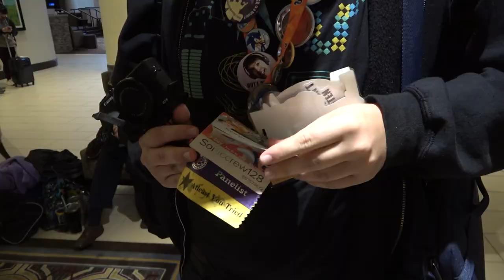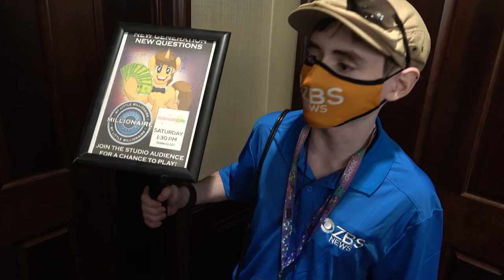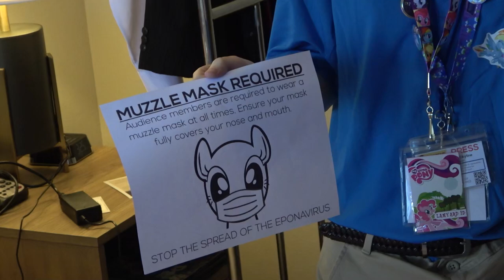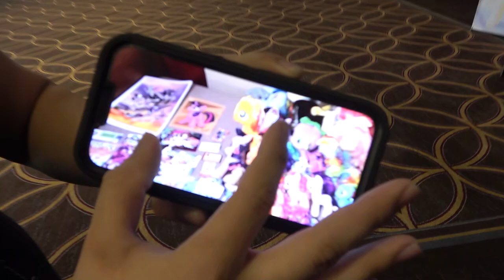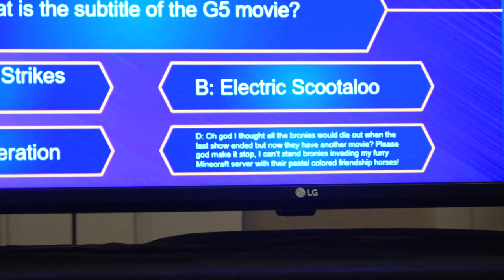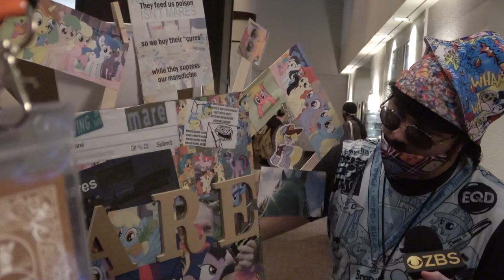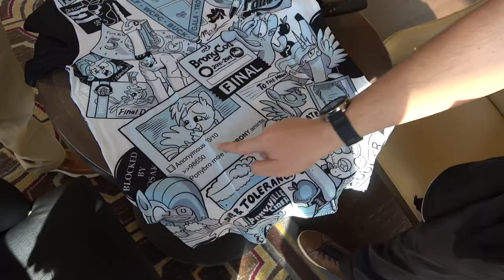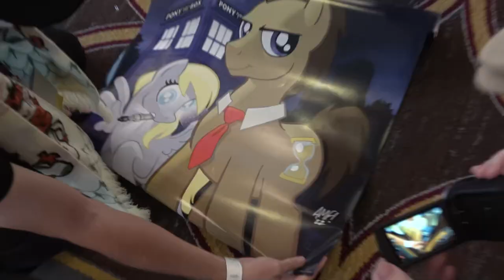HarmonyCon 2022 - Bronies & Ponies Gather Once Again - Convention Vlog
What an amazing time at HarmonyCon! Pony conventions are still going strong and bronies are here to stay. I had a lot of fun goofing off with friends and attending convention events & panels. I was in Texas for a whole week so it was difficult to condense all of that fun into a single video.

I had the pleasure of meeting many cool people. Thanks for being awesome y'all!

My only vlog with a comparable duration is the one for BronyCon 2019! Check out this playlist for more of my vlogs including HarmonyCon 2020 and the more recent Everfree Northwest event:

It's good to be at another convention with my new camera setup. I recorded almost 15 hours worth of footage across two different cameras!

Thank you Tootsie4Ever for inviting me to your panel [and being a good friend,] visit his channel for his own vlog:

Thanks to Bobby Seas for the ZBS footage and generally being awesome to hang out with:

Check out Soniccrew128's channel for his PMV showcase and his own vlog for an alternate perspective on our shenanigans:

Thank you to ACRacebest for inviting me to the Bronies React panel. Sorry I didn't make it! For anyone wondering, I'm trying to reduce the number of obligations I take on at conventions to reduce stress. I have an anxiety disorder which makes panels really difficult, so moving forward I'm going to try to do less so I can better enjoy my time with friends. I greatly appreciate the invitations and opportunities afforded to me though!

YouTube chapters:
0:00:00 INTRO ~ Special ZBS Report
0:00:28 DAY 0 ~ Meeting Friends
0:03:14 Exploration and registration
0:06:40 DAY 1 ~ It begins!
0:08:07 The freebie table and meeting an Anonfilly
0:08:56 Waiting for Opening Ceremonies
0:12:26 Opening ceremonies begins!
0:15:48 The con is officially underway now
0:17:20 First vendor hall visit
0:18:36 Making plans and chilling with friends
0:19:47 First look at the game room
0:20:40 Vendor hall take 2
0:21:30 Mystery bags of mystery
0:22:59 Room visit and a look at panels to come
0:25:05 Soniccrew128's PMV showcase prep
0:26:06 Hanging out while waiting for the YouTube panel
0:27:37 How To YouTube panel
0:28:17 Quick peek at the concert
0:28:56 The herd migrates back to the game room
0:30:19 Free Table meetup
0:31:09 Saying goodbye to day 1
0:32:10 DAY 2 ~ The big one
0:32:18 Tootsie's plushie mission and vendor hall visit
0:33:33 Awaiting Hooves Line
0:34:37 Hooves Line improv!
0:38:50 Wait, there's an actual robot?!
0:40:19 Lobbycon
0:40:36 More vendor hall and getting ready for Bobby's game show
0:41:23 My Little Millionaire game show!
0:50:34 Post-panel teardown and stressful contemplation
0:52:46 Plushies, and furries, and cringe detection, oh my!
0:53:12 Our Generation 4 vs Generation 5 panel
0:54:38 Post-panel room reflection
0:55:09 Forming a plushie meetup!
0:58:36 TOUCH GRASS, GET MARES
1:00:16 Checking in on Mr. Robot
1:01:03 Quick peek at the gala concert
1:01:25 Tootsie's forbidden Cringe Panel
1:02:03 Exploring the distant side of the con
1:02:55 Enthusiastic hacking of the hotel display screen
1:07:46 Adios to day 2
1:08:02 We interrupt your vlog for this special ZBS report
1:09:09 DAY 3 ~ The final friendship party
1:10:17 Meeting the amazing Imalou
1:11:03 Bronies invade the National Videogame Museum
1:14:13 Returning to pone land and welcomed by a robot
1:15:01 Overzealous fan stalks show VA in parking lot
1:15:41 The Charity Auction
1:17:45 Closing Ceremonies
1:19:49 That's a wrap

Full disclosure: I attended HarmonyCon 2022 as a panelist, but I paid for my own badge and trip. This vlog is not officially endorsed nor approved by the convention, but I hope they like it all the same!